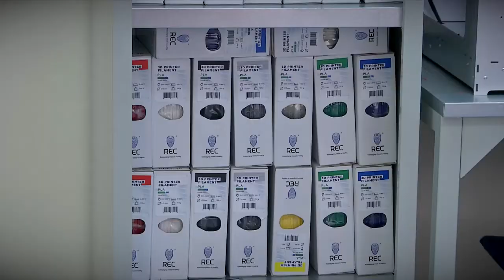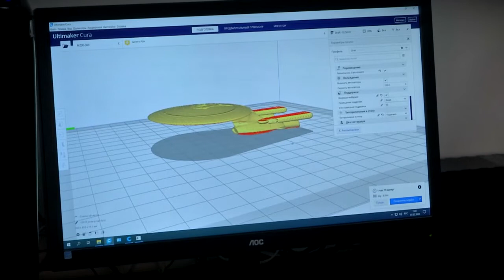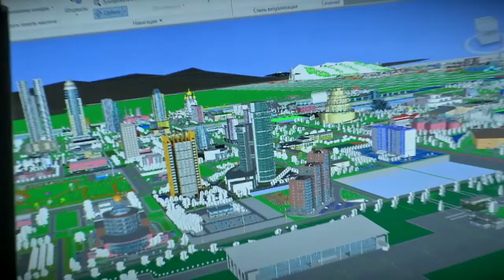Современные школы становятся всё ближе к науке